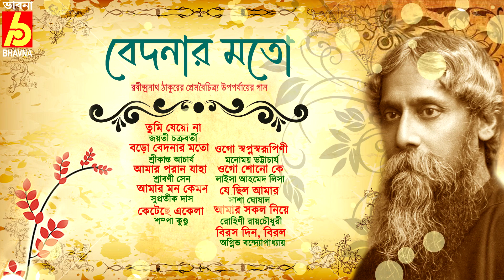Bedonar Moto|Rabindra Sangeet|Jayati-Srikanta-Srabani-Supratik-Sampa-Manomay-Sasha|TagoreSong|Bhavna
Album : Bedonar Moto -- Tagore Songs
বেদনার  মতো   -- রবীন্দ্রনাথের গান
Singer : Jayati Chakraborty-Srikanta Acharya-Srabani Sen
Supratik Das-Sampa Kundu-Manomay Bhattacharya
Laisa Ahmed Lisa-Sasha Ghoshal-Rohini Raychaudhuri
Agnibha Bandyopadhyay
জয়তী চক্রবর্তী-শ্রীকান্ত আচার্য-শ্রাবণী সেন
সুপ্রতীক দাস-শম্পা কুন্ডু
মনোময় ভট্টাচার্য-লাইসা আহমেদ লিসা
সাশা ঘোষাল-রোহিণী রায়চৌধুরী
অগ্নিভ বন্দ্যোপাধ্যায়

►Tumi Jeyo Na 00:00:00
তুমি  যেয়ো  না
Jayati Chakraborty

►Baro Bedonar Moto 00:05:26
বড়ো  বেদনার  মতো
Srikanta Acharya

►Amar Poran Jaha 00:10:08
আমার  পরান  যাহা
Srabani Sen

►Amar Mon Kemon 00:14:39
আমার  মন  কেমন
Supratik Das

►Ketechhe Ekela 00:16:55
কেটেছে  একেলা
Sampa Kundu

►Ogo Swapnoswarupini 00:22:46
ওগো  স্বপ্নস্বরূপিনী
Manomay Bhattacharya

►Ogo Shono Ke 00:27:13
ওগো  শোনো  কে
Laisa Ahmed Lisa

►Je Chhilo Amar 00:32:13
যে  ছিল  আমার
Sasha Ghoshal

►Amar Sokol Niye 00:36:38
আমার  সকল  নিয়ে
Rohini Raychaudhuri

►Biros Din Birol 00:41:02
বিরস  দিন  বিরল
Agnibha Bandyopadhyay